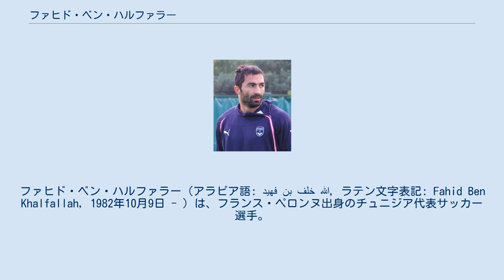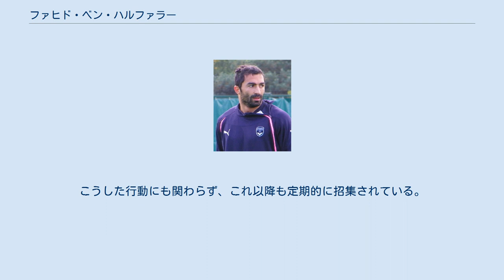ファヒド・ベン・ハルファラー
スタッド・ラヴァルの選手
ファヒド・ベン・ハルファラー（アラビア語: فهيد بن خلف الله‎, ラテン文字表記: Fahid Ben Khalfallah, 1982年10月9日 - ）は、フランス・ペロンヌ出身のチュニジア代表サッカー選手。
ブリスベン・ロアーFC所属。
 チュニジアのメサーディンから移住してきた両親の下に生まれる。
6歳の頃からサッカーを始め、ユース時代は2001年までCAFCペロンヌに所属し、フランスアマチュア選手権2のカテゴリーでプレーしていた。
 2001年にリーグ・ドゥのアミアンSCと契約を結び、ここで4シーズン過ごした。
最後のシーズンは、怪我により14試合の出場に終わった。
2005年にスタッド・ラヴァルへ移籍。
しかしチームは3部に降格となり、翌シーズンから2部への復帰を目指したが失敗に終わった。
 その後、大学でスポーツマネジメントの学位を取得した。
2007年にアンジェSCOに入団すると安定したパフォーマンスを披露。
その活躍から冬の移籍市場では、オリンピック・マルセイユやASサンテティエンヌといったリーグ・アンの幾つかのクラブの目に留まった。
2008年1月17日に残留の意思を示したが、来夏の移籍を見据えアフリカネイションズカップ2008への参加辞退の表明も行った。
この決定は、多くの波紋を呼び批判を集めた。
クープ・ドゥ・フランスのOGCニース戦では、リーグ・アンの格上が相手ながら16分の間に2ゴールを決める活躍を見せた。
自身はリーグ・ドゥの最優秀選手に選ばれるだろうと語っていたが、最終的にトロフェ・UNFP・デュ・フットボールからベストイレブンに選ばれた。
 所属はアンジェのままで新シーズンを迎えたが、2008年8月にリーグ・アンのSMカーンへ移籍金200万ユーロで加入。
8月16日のヴァランシエンヌFC戦（3-1の勝利）で同クラブデビュー、9月14日のASサンテティエンヌ戦（2-0の勝利）で初ゴールを挙げた。
シーズンの結果クラブがリーグ・ドゥへ降格したため、2009年6月11日にヴァランシエンヌと3年契約で移籍した。
 2010年8月26日にFCジロンダン・ボルドーへ400万ユーロの移籍金で加入した。
前エースのヨアン・グルキュフが付けていた背番号8を継承した。
出場16試合目のサンテティエンヌ戦で初ゴールを決めた。
 2014年1月28日、トロワACに移籍した。
 2014年9月18日、メルボルン・ヴィクトリーFCに移籍した。
2014-15シーズンにはAリーグとFFAカップ制覇に貢献。
同クラブではカップ戦含め計76試合に出場し、12ゴール16アシストを記録した。
 2016-17シーズン終了を以てメルボルンを去ると、トーマス・ブロイヒの後釜として2017年5月26日にブリスベン・ロアーFCと1年契約を結んだ。
 2008年9月6日のブルキナファソ戦でデビュー。
10月11日のセーシェル戦（5-0で勝利）で初ゴールを決めた。
 2009年12月29日、アフリカネイションズカップ2010でのプレーを拒否。
この行動にチュニジアサッカー連盟は、FIFAに制裁措置を求めた。
こうした行動にも関わらず、これ以降も定期的に招集されている。